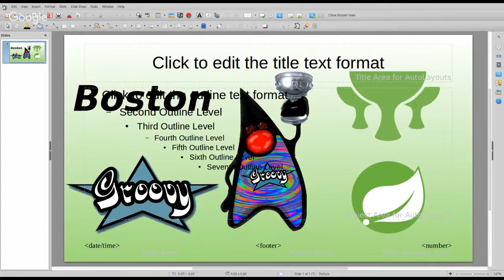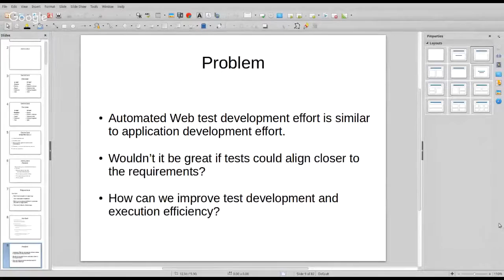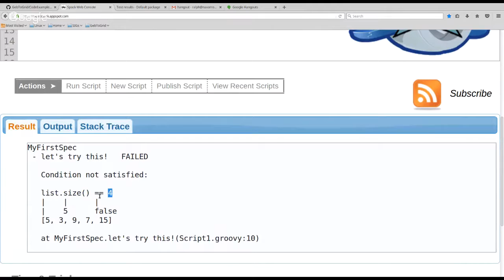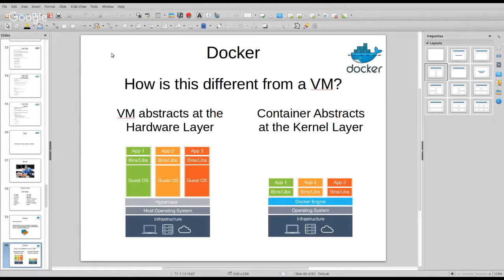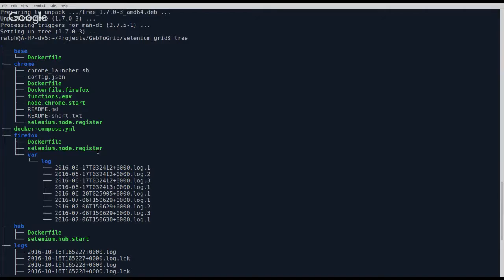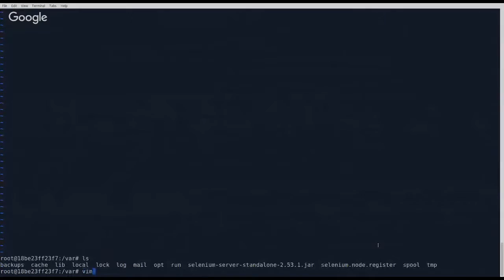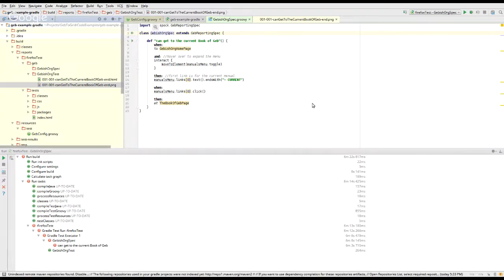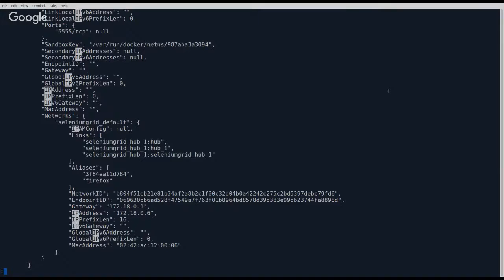Geb to Grid : Geb+Spock to a Selenium Grid on Docker: Build it and Use it.